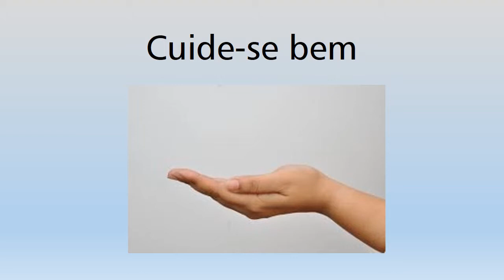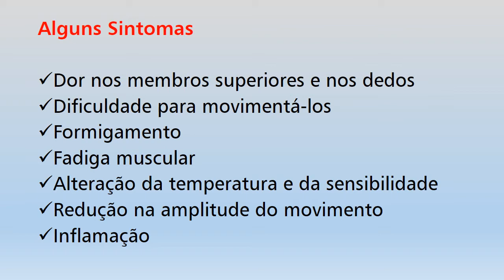Saúde e Tecnologia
Vídeo sobre possíveis consequencias do uso inadequado de tecnologia (ex: tendinite e piadas como nitendinite)